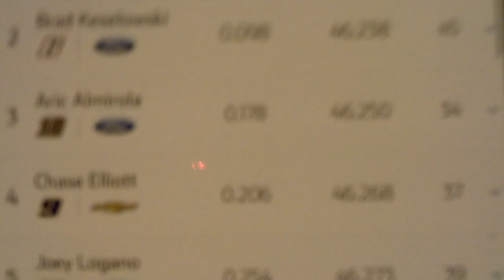Coke Zero 400 Live Reactions (Plus Confusion)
Live reactions while watching the Coke Zero 400 on the NASCAR app, from great racing to a terrible crash to a great finish.